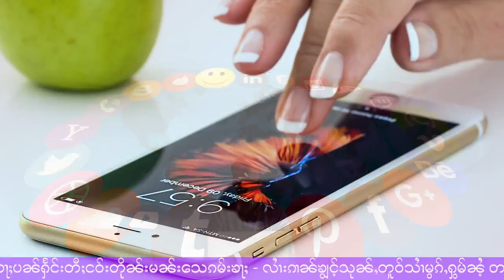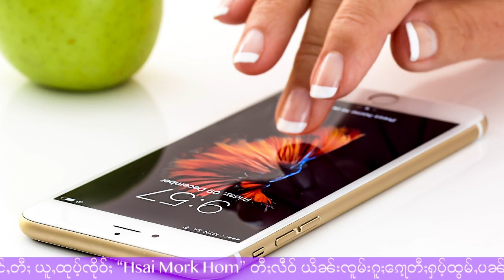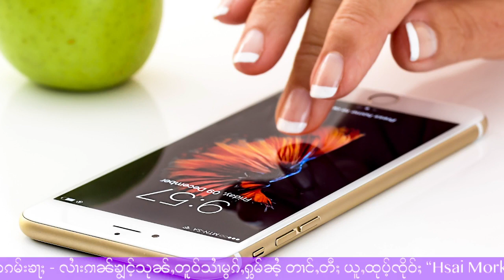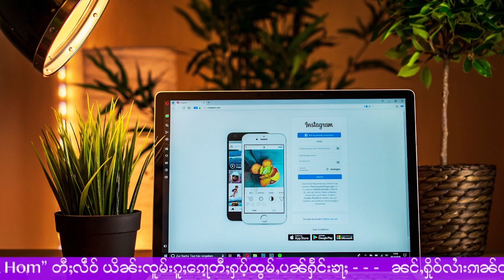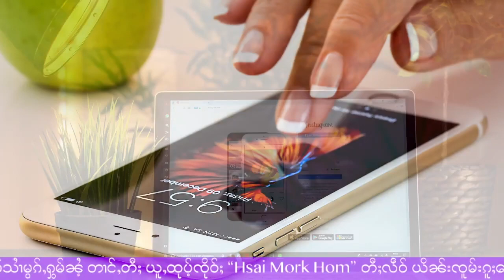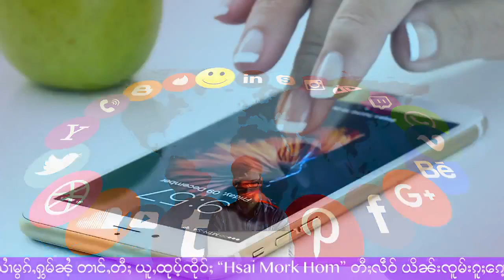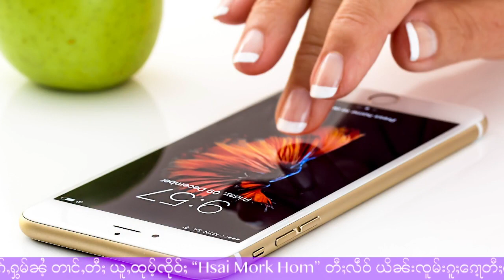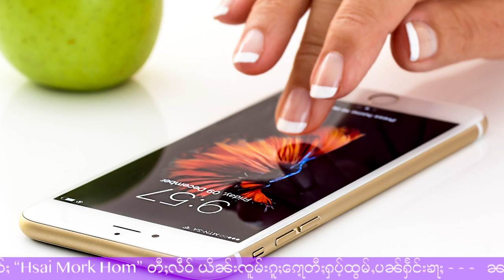သိုဝ်ႇတူင်ႇဝူင်းၼႆ့ မီးၽွၼ်းလီ ၽွၼ်းၸႃ့ၸိူင့်ႁိုဝ်? - 13/11/2022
13/11/2022
Thanks Photo to Owner